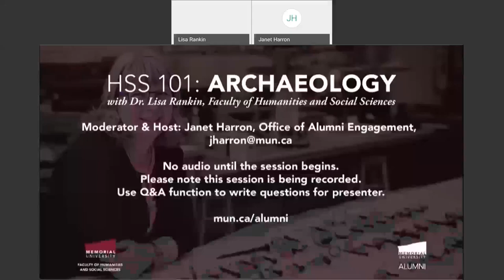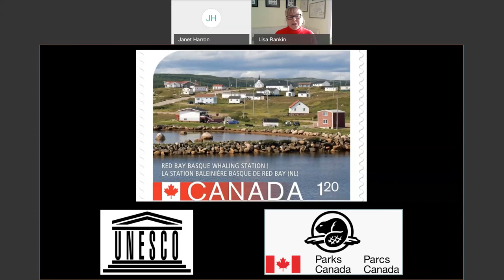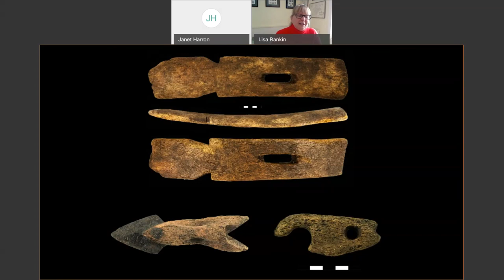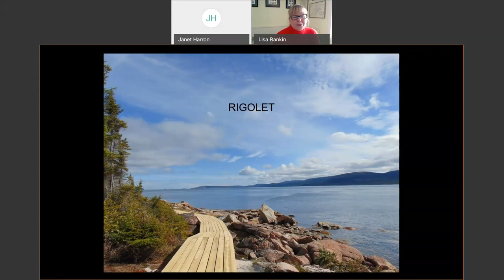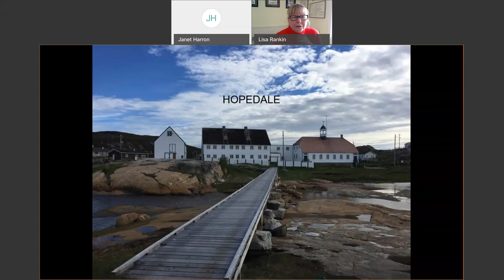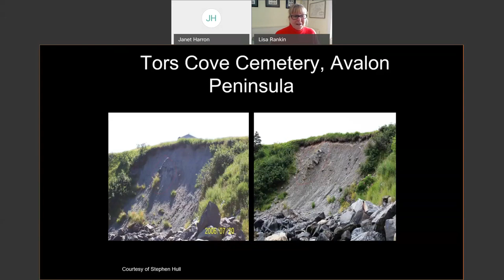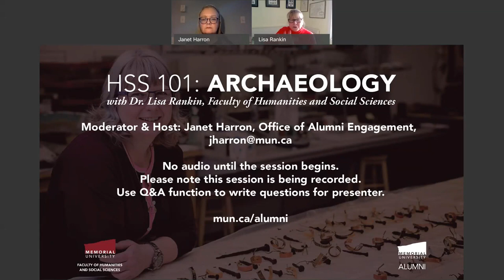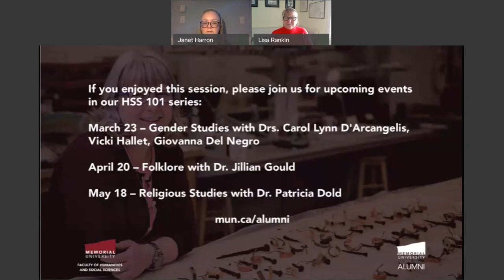HSS 101 - Archaeology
Join Dr. Lisa Rankin, Memorial University Research Chair in Northern Indigenous Community Archaeology, for a fun and fascinating introduction to archaeology.

Archaeology is the study of past cultures through the physical remains people left behind. These can range from small artifacts to larger buildings - anything that past peoples created, modified, or consumed is considered part of the archaeological record.

Dr. Rankin calls herself “a household archaeologist” who examines the domestic landscape to understand how people lived their daily lives and interacted with one another. She estimates she has spent five years of her life living in tents in remote parts of North America while excavating. She can cook a turkey dinner for 15 over an open fire without getting flustered and was the first person at Memorial to be awarded the Geoffrey Marshall Mentoring Award from the Northeastern Association of Graduate Schools (an organization that includes Ivy League schools Yale, Princeton and Harvard).

All Dr. Rankin’s research is undertaken at the invitation of Indigenous communities and she has spent the last 20 years learning how to conduct this research in an ethical and relevant manner for Labrador Inuit communities.